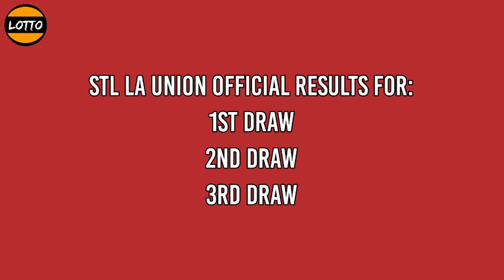2nd draw, STL La Union Result 3pm Today December 9, 2021 afternoon draw result STL PARES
Today is December 9, 2021 Thursday